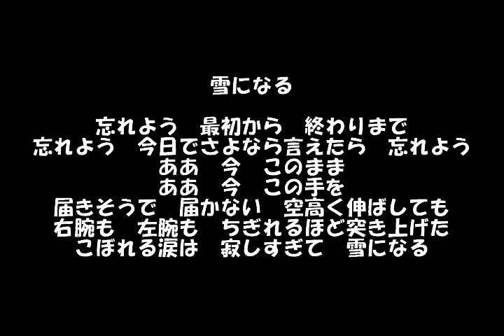【28.11.26 Live】 雪になる / 小手指ハンサムズ